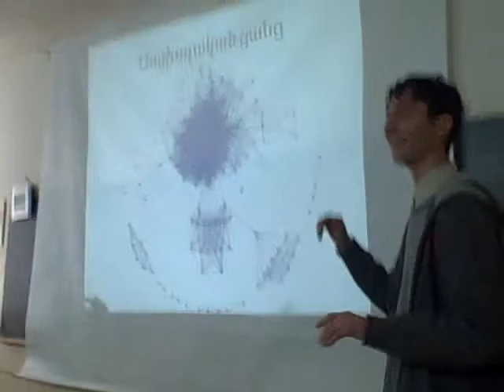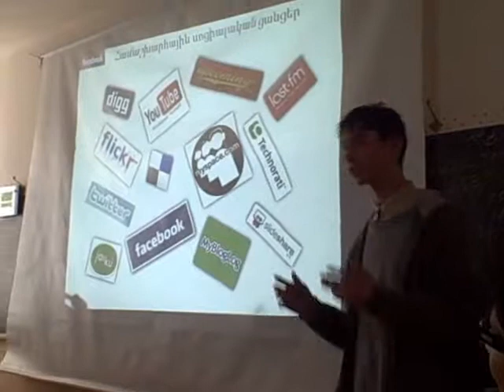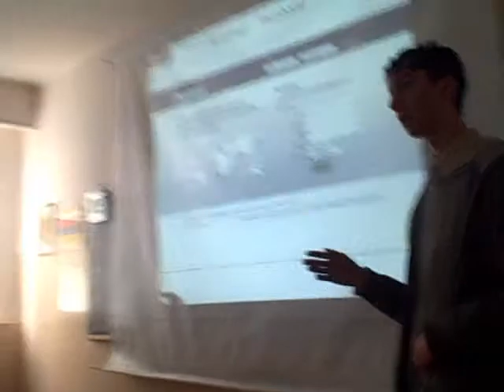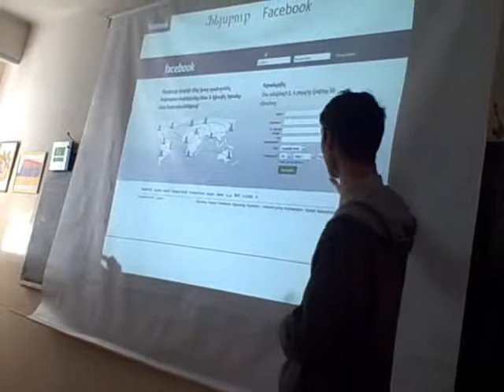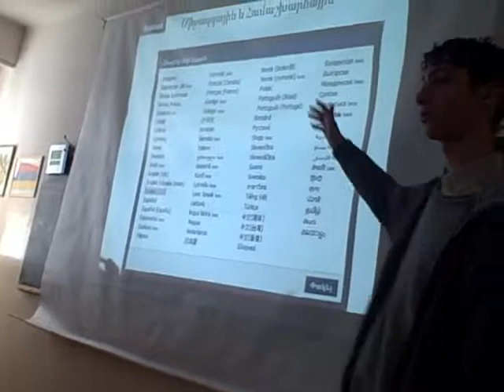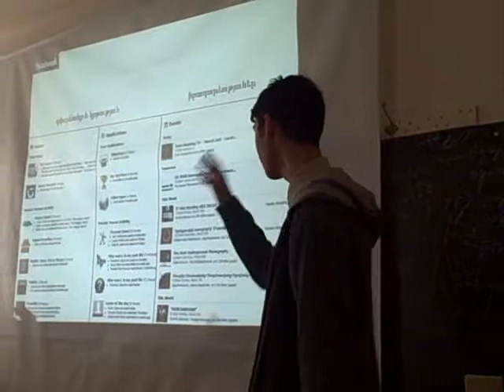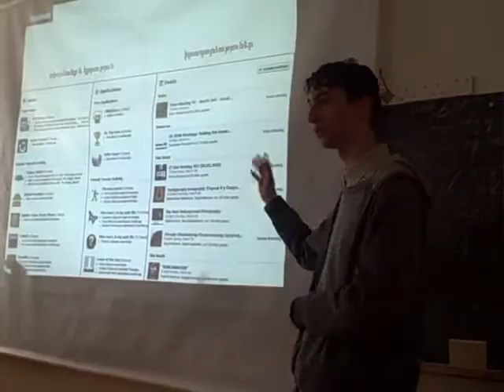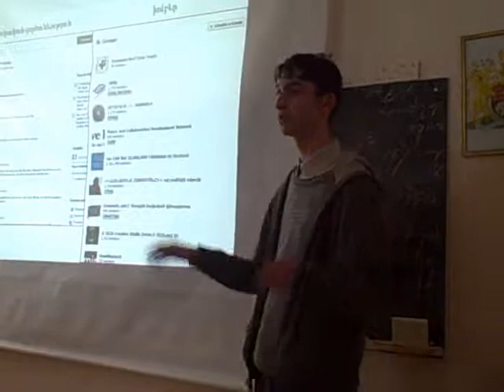1 - Facebook by Nikolay Harutyunyan - Part 1.wmv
DOTCOM Armenia Project 2010
Training 1 - School N: 78